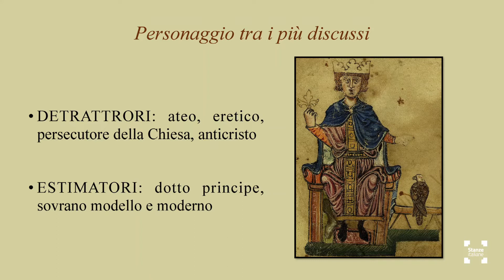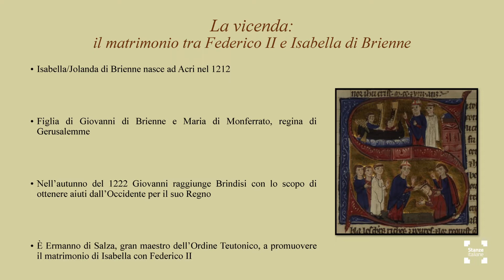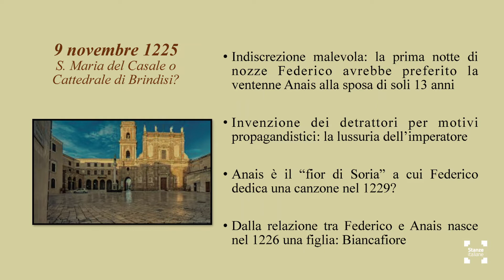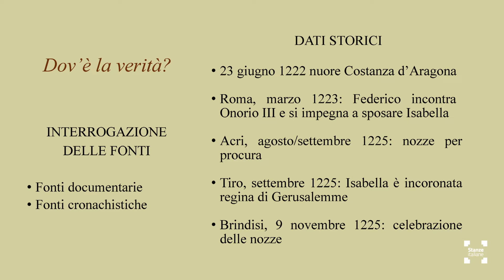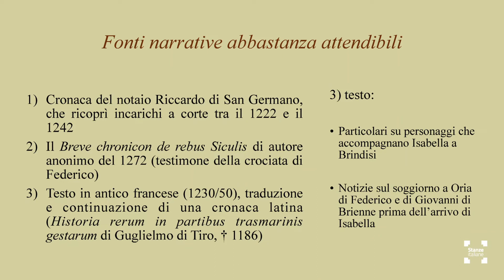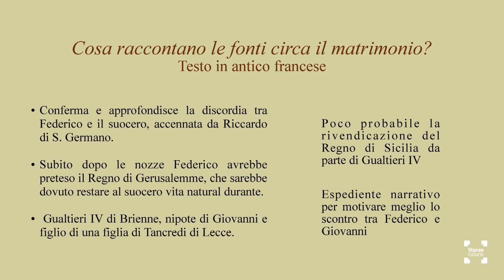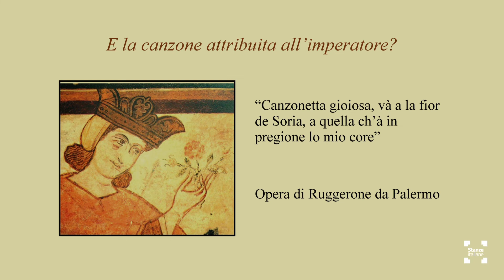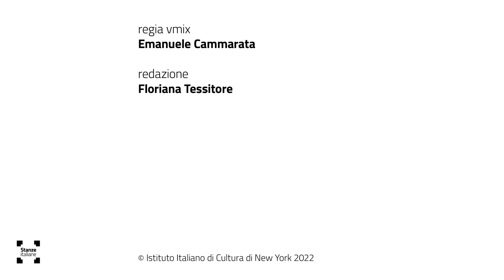Constancia | Lezioni Federiciane - Federico II e la regina di Gerusalemme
La relazione di Luciana Petracca mira a ripercorrere un particolare momento della vita di Federico II, e cioè il matrimonio con la regina di Gerusalemme, Isabella di Brienne, sua seconda moglie, celebrato a Brindisi nel novembre del 1225. Intorno alle nozze dell’imperatore Svevo, concordate per suggellate l’alleanza tra Occidente ed Oriente, così come su altri aspetti della sua biografia, la fantasia malevola di alcuni autori, ostili a Federico e suoi denigratori, ha nel tempo ispirato favole e leggende che hanno alterato la realtà dei fatti. Il confronto incrociato tra le fonti documentarie superstiti e quelle narrative, distinte tra più o meno attendibili e inattendibili, consentirà di discernere criticamente il dato storico e di sgombrare il campo da favole, leggende e racconti inventati ad hoc dai cronisti medievali, voce ed espressione di quella propaganda antisveva, che offriva dell’imperatore l’immagine di un uomo lussurioso e collerico, ateo, eretico, tiranno, persecutore della Chiesa e personificazione dell’anticristo.

Luciana Petracca's lecture aims to retrace a particular moment in the life of Frederick II, namely the marriage with the queen of Jerusalem, Isabella of Brienne, his second wife, celebrated in Brindisi in November 1225. Around the wedding of the Swabian emperor, agreed to seal the alliance between West and East, as well as on other aspects of his biography, the malevolent imagination of some authors, hostile to Frederick and his denigrators, has inspired fairy tales and legends over time that have altered the reality of the facts. The cross-comparison between the surviving documentary sources and the narrative ones, distinguished between more or less reliable and unreliable, will allow us to critically discern the historical data and to clear the field of fables, legends and tales invented ad hoc by medieval chroniclers, the voice and expression of that anti-Swabian propaganda, which offered the emperor the image of a lustful and choleric man, an atheist, heretic, tyrant, persecutor of the Church and personification of the antichrist.